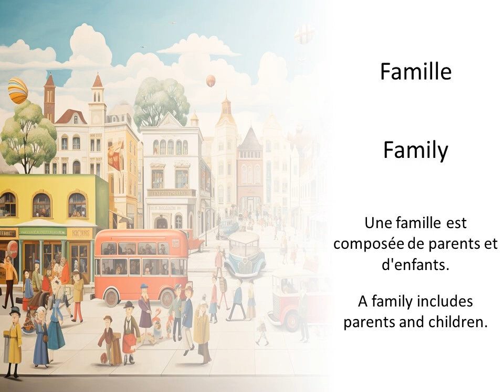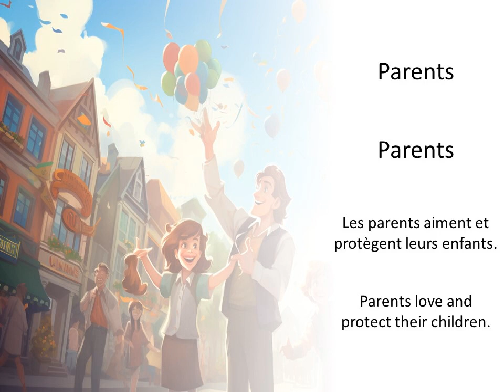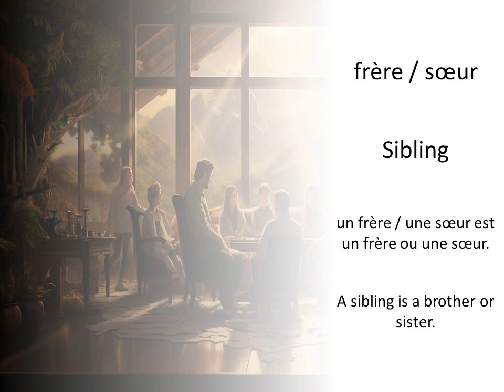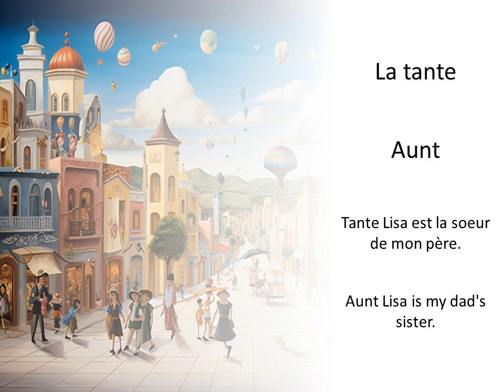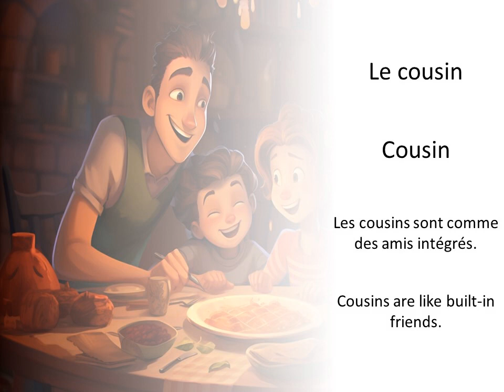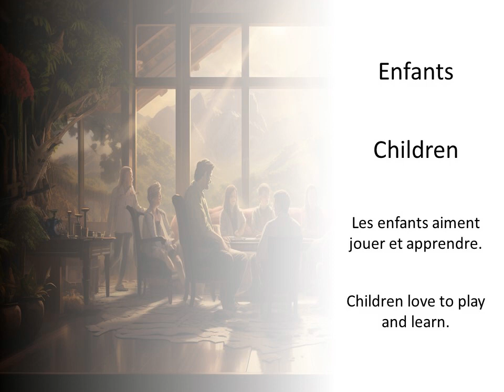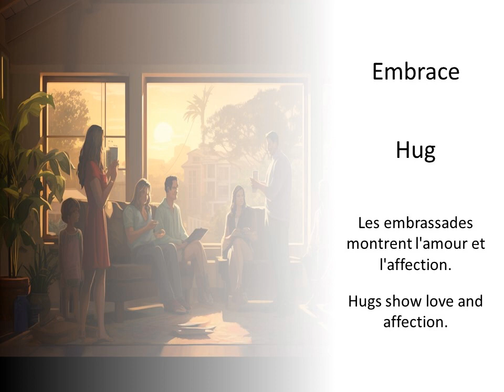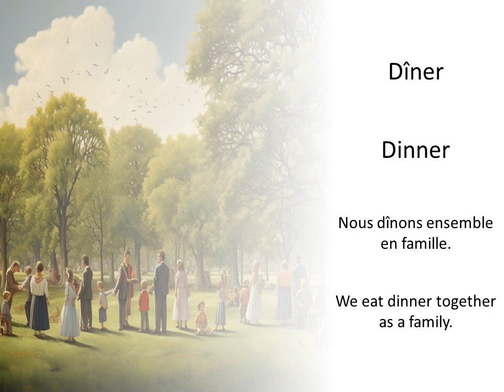Learning Family Terms in French — Definitions and Example Sentences